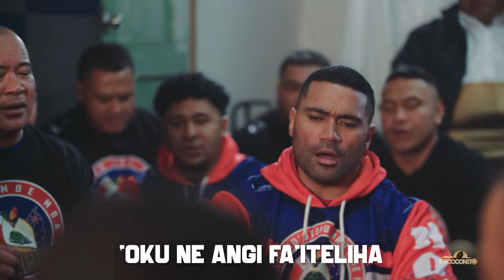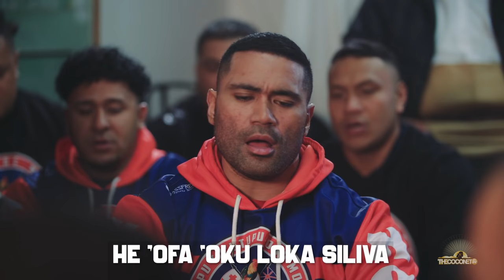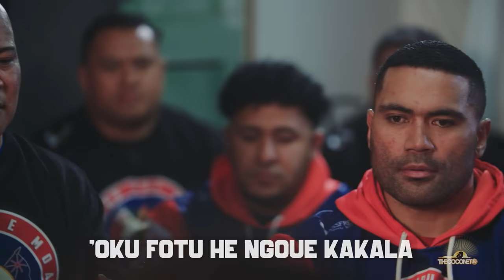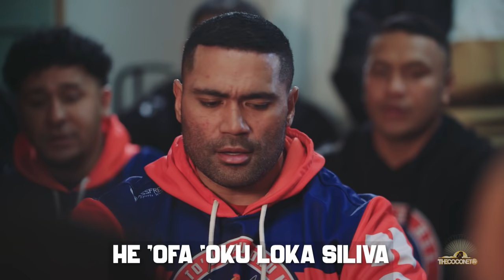Loka Siliva performed by Kalapu Fonu Moe Moa Aotearoa Kava Club ft General Fiyah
The Fonu Moe Moa Kava club featuring General Fiyah perform the Tongan classic "Loka Siliva" which was originally composed by Queen Salote.

Loka Siliva is a love song the Queen penned before her marriage to Tungi Mailefihi in September 1917.  Reknown for her genius in poetry, song and dance, this is one of the hundreds of poems Queen Salote wrote and composed music to in her 47 year reign.